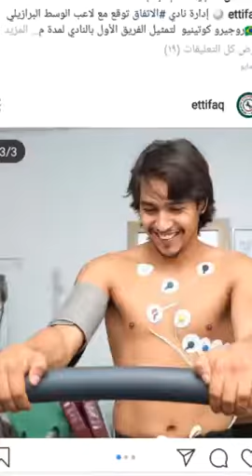روجيرو رسميا لنادي الاتفاق